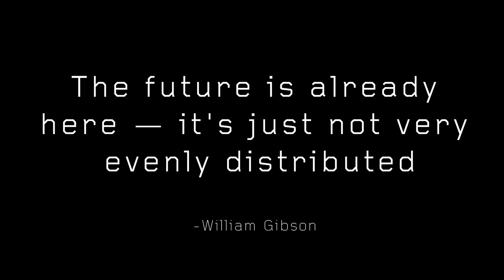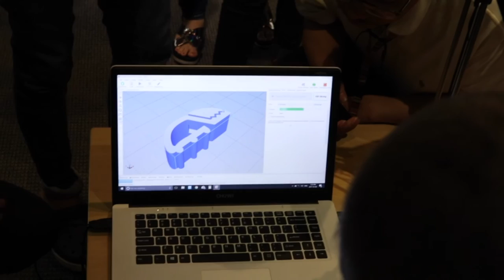DIY 3D Printer = Masa Depan! - Vlog #14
Ada Bikin Bot, pembuat dan penjual 3D printer harga sangat terjangkau dengan berkualitas baik dan mudah digunakan.